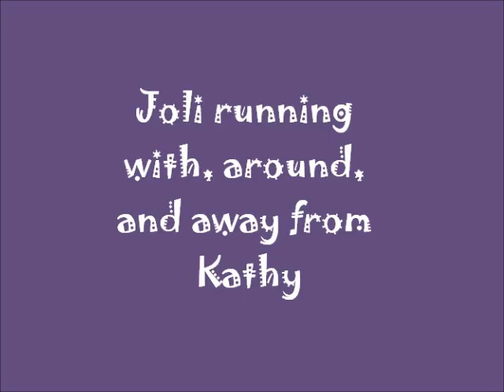Just Joli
Oh Jo ;)